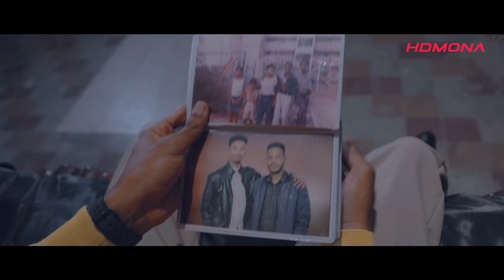HDMONA - ክልቴና ብ ሜሮን እስቲፋኖስ Klitena by Meron Estifanos - New Eritrean Music 2021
HDMONA - ክልቴና ብ ሜሮን እስቲፋኖስ Klitena by Meron Estifanos - New Eritrean Music 2021 [official Video]

"HDMONA NEBARIT" brings New Eritrean entertainment Hdmona comedies, "New Eritrean Hdmona Drama", "New Eritrean Hdmona movie", "New Eritrean Hdmona film" and "New Eritrean Hdmona music" video clips for you.